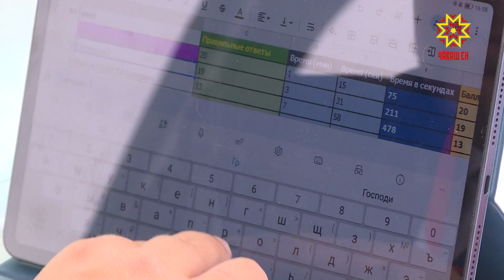В Чувашии выбрали лучшего водителя такси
Вместо того, чтобы работать в День Республики по повышенному тарифу, они решили продемонстрировать своё мастерство. В Чебоксарах прошёл региональный этап Всероссийского конкурса «Лучший водитель такси-2023». С какими испытаниями столкнулись участники и кто стал победителем – в нашем репортаже.
Артур Михайлов в такси работает уже 7 лет. Как говорит, в далёком 2016-м решил попробовать и затянуло. В конкурсе уже участвовал не раз и в 2019-м смог занять первое место по Чувашии и второе – по России. Год за годом мужчина возвращается на соревнования, чтобы доказать, что достоин 1-го места.
 АРТУР МИХАЙЛОВ: «Вы скажете, любой может работать в такси, но надо же думать за всех при движении, читать дорогу. Теория была очень сложная – там и на историю города, и на памятники, когда что открылось». Теория оказалась сложной для большинства участников. Но и практика преподнесла ряд сюрпризов. Со стаканом воды на крыше водителям нужно было маневрировать – проделать непростые элементы: это параллельная парковка, заезд в гаражный бокс, разворот в ограниченном пространстве, змейка и многое другое. Всё это на время, а по итогу заезда стакан взвешивали и проверяли – сколько воды утекло.
ТАМАРА ПАЛУНИНА: «Я участвую в конкурсе, чтобы получить положительные впечатления, понять, что я первоклассный водитель. На практике сложно задам сдавать, на чужой машине не настроенной. За 3 секунды не настроишься. Это было сложно, а так всё хорошо, мне нравится».
Первоклассным водителям приходилось находить баланс между «быстро» и «качественно». С каждым годом участников конкурса становится всё больше. В этот раз за призы соревнований боролись 28 таксистов. Хотя на деле заявок было в разы больше.
КИРИЛЛ КАЗАНИН: «К участию допускались только те водители, которые имели разрешение на перевозку пассажиров, отсутствие штрафов за нарушение ПДД ну и водительский стаж не менее 3 лет. Здесь сегодня лучшие из лучших собрались. Мне кажется, если водители такси продолжат в том же духе, чебоксарцам не за что будет переживать, их довезут быстро, плавно, комфортно».
Главная цель конкурса – достичь безопасности дорожного движения. Чтобы пассажиры, садясь в такси, были уверены, что поездка будет максимально безопасной.
ВЛАДИМИР ОСИПОВ: «Так как они являются участниками дорожного движения, от того, как они готовы к своей профессиональной деятельности, зависит безопасность участников дорожного движения. Основной результат, чтобы количество людей, которые попадают в ДТП, было меньше чем предыдущие годы».
 Первое место по итогу всех тестов и испытаний занял Артур Михайлов. В очередной раз ему выпала возможность представить республику на Всероссийском этапе. К слову, раньше он проходил в городах Сочи и Грозном. В этом году, впервые, организаторы доверили его проведение Чувашии. Финал намечен на август.